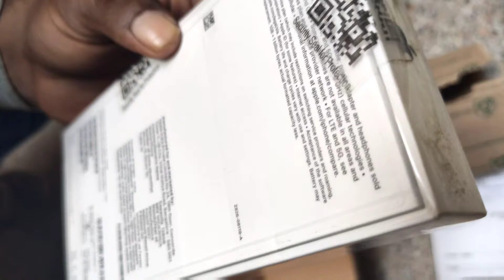Flipkart Open Box Delivery Service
Flipkart Open Box Delivery Service – All You Need to Know

Open Box Delivery is a new service from Flipkart which ensures that you only receive what you ordered. Under this special service, the delivery executive will open the package in front of you at the time of delivery. Both outside package as well as the brand package. This means, the packaging done by Flipkart and also the packing done by the brand. In case the product you have ordered is missing, damaged, or different from what you have ordered, the delivery executive will take back the package and you will get the refund immediately.